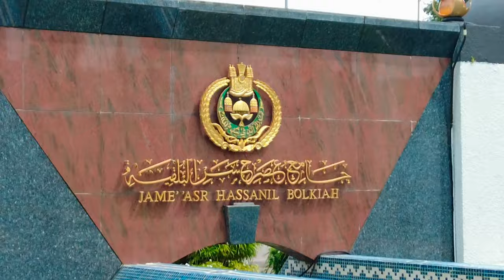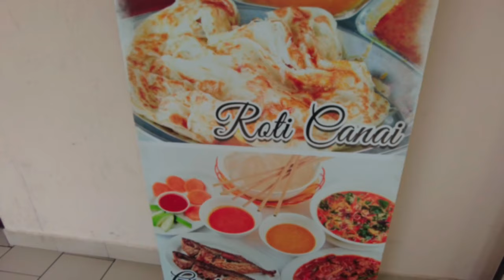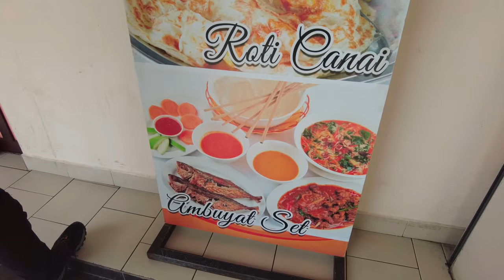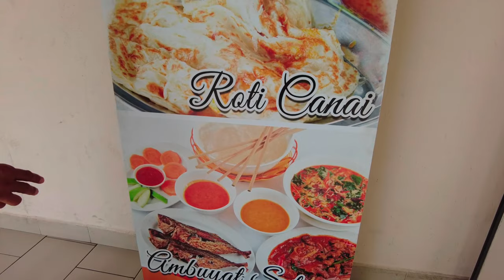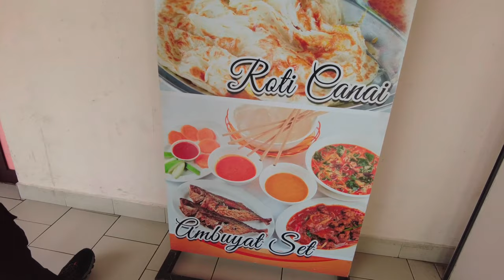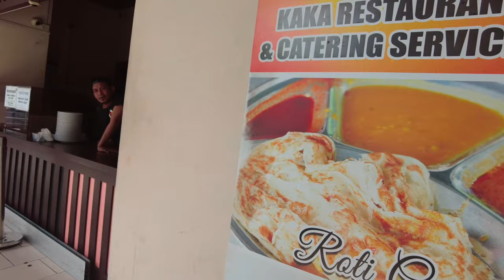BRUNEI 🇧🇳 EP 2 - WE TRIED THEIR TRADITIONAL FOOD & VISITED THE MOSQUE OF SULTAN HASSANAL BOLKIAH